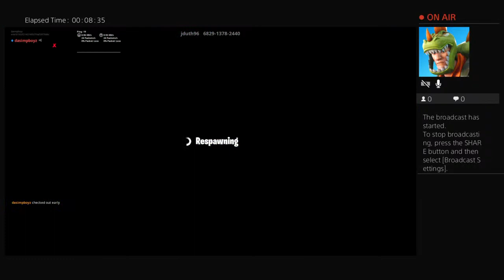Jduth 100 level deathrun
Gaming,football,vlogs, challenges, bottle flips, vlogs, entertainment and more